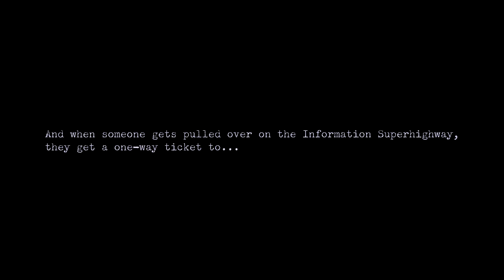Internet Court - official trailer!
A live-action comedic courtroom thriller, where YOU are the prosecution, defense and the judge!

It's the year 20XX, and crime can happen anywhere—even in cyberspace. And when someone gets pulled over on the Information Superhighway, they get a one-way ticket to...

The Internet Court. Where the courtroom is virtual, and trials are livestreamed for the whole world to watch.

Play through four exciting internet-themed cases, including...

- Two old friends who unfriended each other!
- Terrible fanfiction!
- A deceptive online advertisement!
- A troll who posts mean reviews!